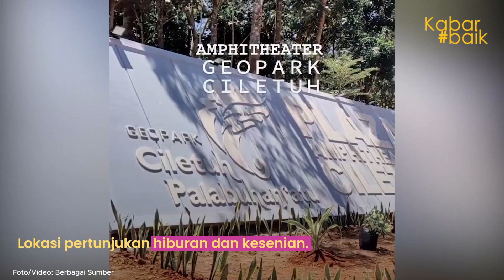PEMBANGUNAN AMPHITHEATER GEOPARK CILETUH SUKABUMI MEMASUKI TAHAP AKHIR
Kabar baik, progres pembangunan Amphitheater Geopark Ciletuh Sukabumi sebentar lagi selesai.

Pasalnya pembangunan ruang terbuka untuk publik ini sudah memasuki tahap akhir dan hanya menunggu Grand Opening.

Amphitheater ini diberi nama, Plaza Amphitheater Geopark Ciletuh.

Plaza Amphitheater Geopark Ciletuh ini nantinya akan digunakan sebagai lokasi pertunjukan hiburan dan kesenian.

Beberapa item seperti Gazebo, Homestay, Shelter, area parkir, toilet, kantor dan ticketing, hingga area taman sudah nampak terlihat dan tertata dengan rapi.

Bukit Panenjoan menjadi pintu masuk lokasi Plaza Amphitheater Geopark Ciletuh Sukabumi ini.

Dari Amphitheater ini saderek akan disuguhkan dengan bentangan landscape Geopark Ciletuh dari ketinggian yang memanjakan mata.

Untuk diketahui, Plaza Amphitheater Geopark Ciletuh ini berlokasi di Bukit Panenjoan, Kampung Cigaok RT 04/01 Desa Tamanjaya, Kecamatan Ciemas, Kabupaten Sukabumi.